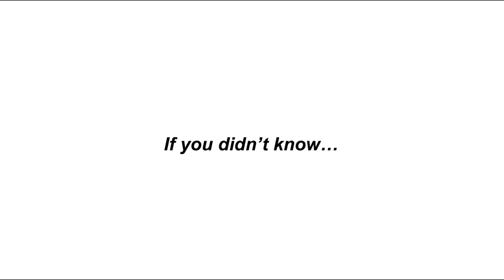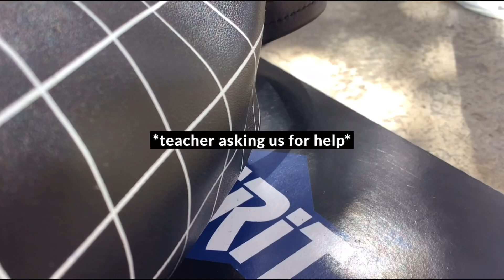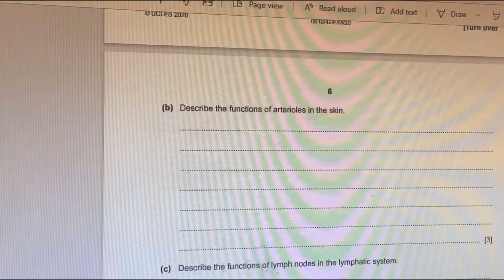SPEAKING IN SHONA FOR 24 HOURS *struggling*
Special shoutout to Queen 💗💗💗

Why is the background music so loud😭😭😭 sorry about that